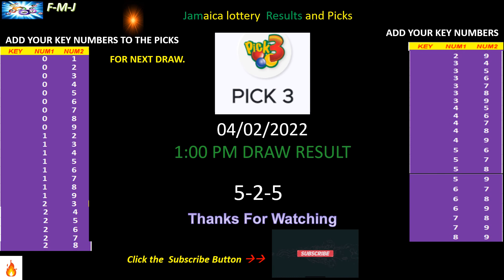CashPot and Pick 3 1:00 pm draw for February 4, 2022 and next draw probability, all states.